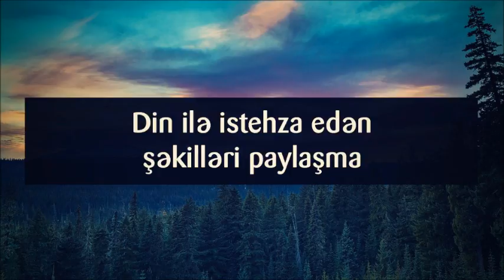Din ilə istehza edən şəkilləri paylaşma || Veysəl [Veysel Orucov]